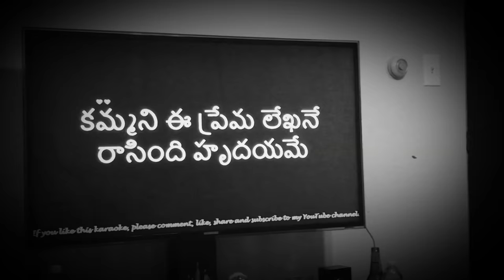Manoj song priyathama